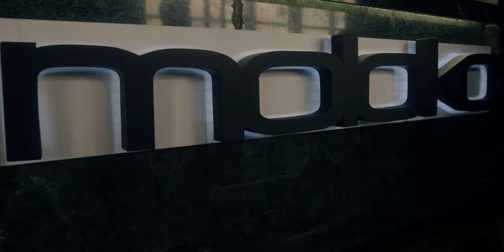Philta West - The Line [feat.Olga] 💧 - 2022 - 4K Video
▪️Beat von Blue Atlanta Beats